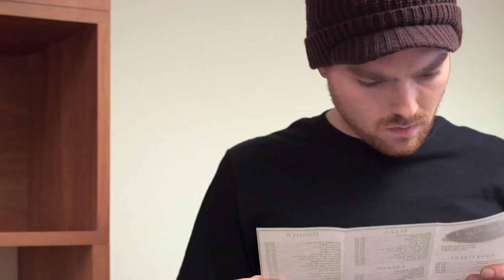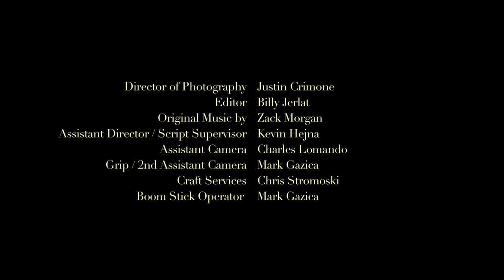One Last Trip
Pittsburgh 48 Hour Film Project 2014 winner of "Best Use of Prop" and "Best Writing"

Our Pittsburgh 48 Hour Film Project submission. One Last Trip follows the story of a lost workaholic and his new, unexpected friend who will help him find his way.

2014 Required Film Criteria:
Genre: Road Trip Movie
Character: Victor or Victoria Carr (Live Mannequin / Human Statue)
Prop: A ticket
Line of Dialogue: "I'm not at all surprised."